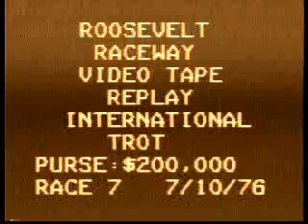1976 Roosevelt Raceway INTERNATIONAL TROT EQUILEO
harness horse racing